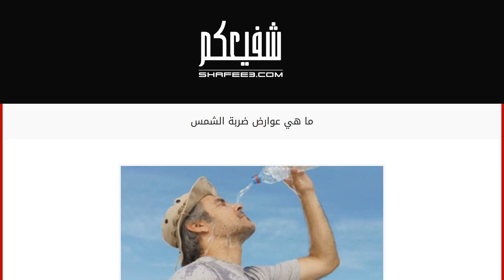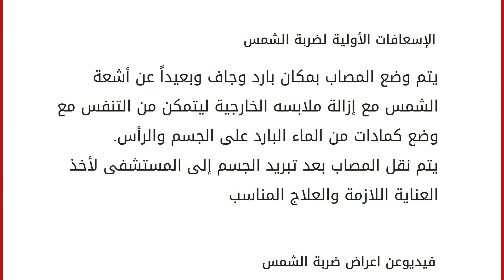ما هي عوارض ضربة الشمس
محتويات
١ ضربة الشّمس
٢ أسباب الإصابة بضربة الشمس
٣ أعراض الإصابة بضربة الشمس
٤ طرق الوقاية من الإصابة بضربة الشمس
٥ الإسعافات الأولية لضربة الشمس
٦ فيديوعن اعراض ضربة الشمس ضربة الشّمس
ضربة الشمس هي حالة مرضيّة تحصل بشكل مفاجئ للأشخاص الذين يتعرّضون لأشعة الشمس لفترات طويلة، ممّا يؤدّي لحدوث خلل بالدماغ وتؤدي إلى الوفاة بحالة عدم أخذ الإجراءات والاحتياطات اللازمة لإسعاف المصاب، تعرف ضربة الشمس أو ضربة الحرارة منذ الزمن القديم حيث إنّ أكثر المصابين بها كانوا من فئة العمال الأفارقة الذين كانوا يعملون بالمناجم والحفريات، والتي بدورها كانت تؤدي للوفاة بشكل فوري لعدم العلم بطرق الإسعاف لهذه الحالة، أمّا بوقتنا الحالي ومع تطور العلم والطب تم التوصل للعديد من الطّرق التي تقي من ضربة الشمس إضافةَ لطُرق الإسعاف والعلاج. كما ويصاب بضربة الشمس الأشخاص الذين يعملون لفترات طويلة تحت أشعة الشّمس، والمع